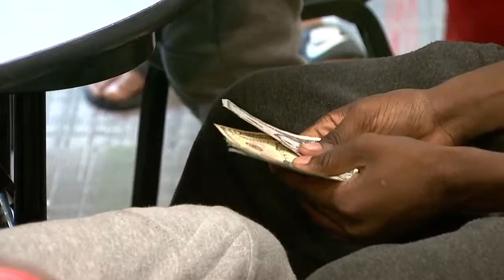Mayor presents final paychecks to Project Indy teens